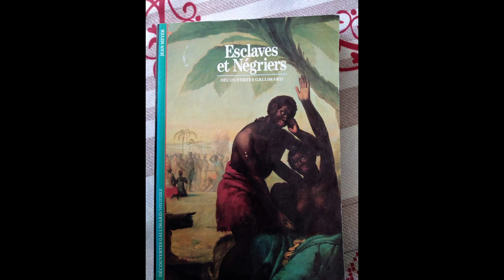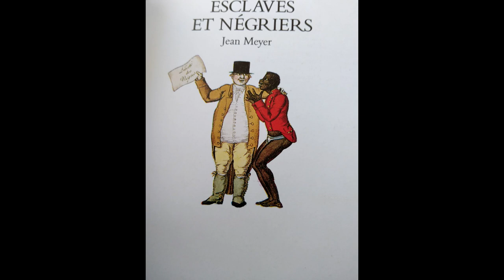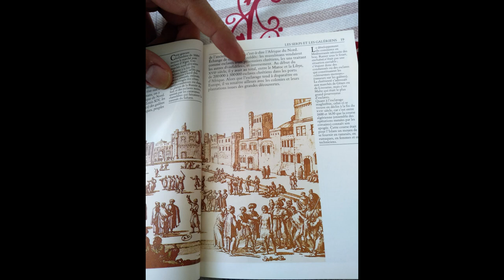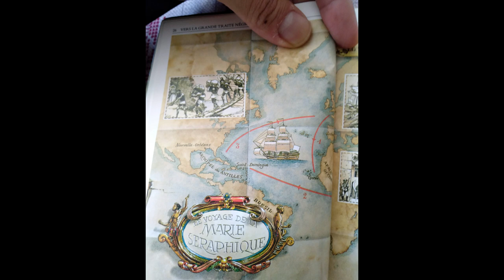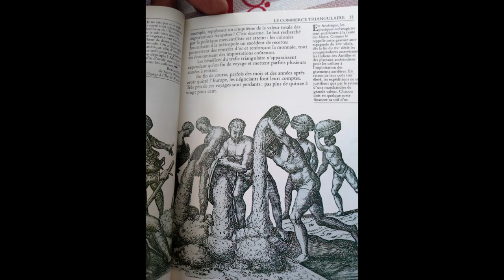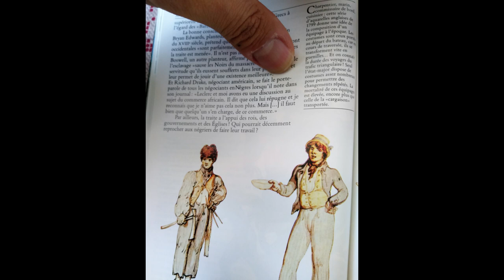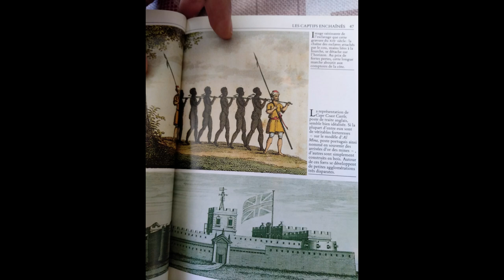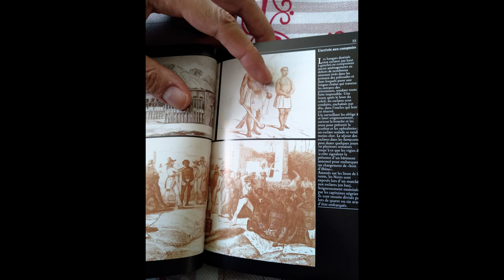Esclaves et Négriers